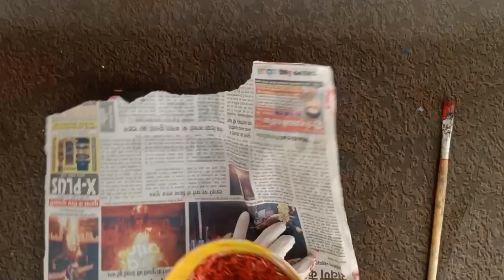Easy Rangoli Design | Simple Rangoli Design | Different Rangoli Design | Diy Army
This is very Easy Rangoli Design made from the paddy husk which is waste
You can create big and beautiful designs easily with thid husk.